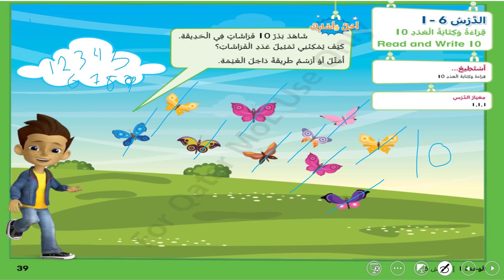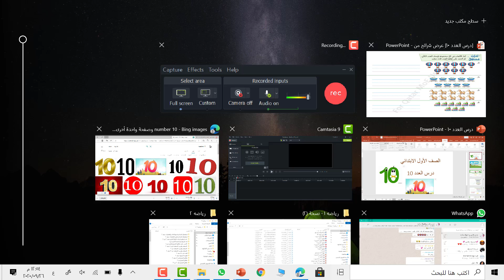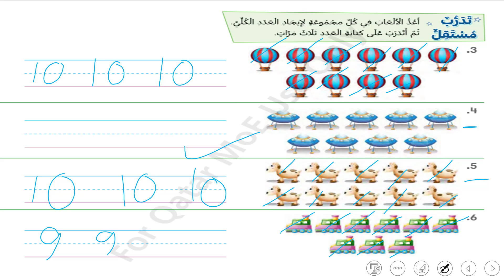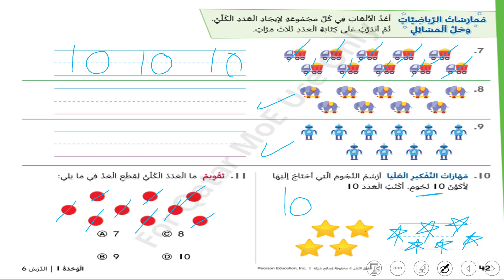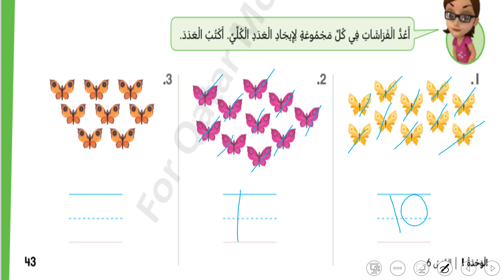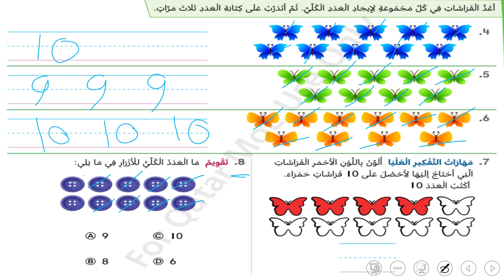الصف الاول - الرياضيات - العدد 10